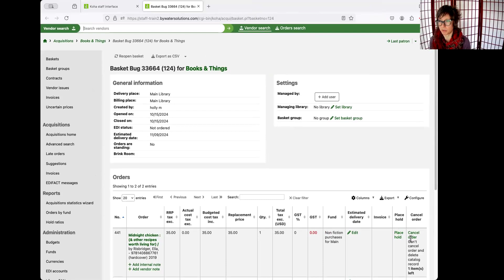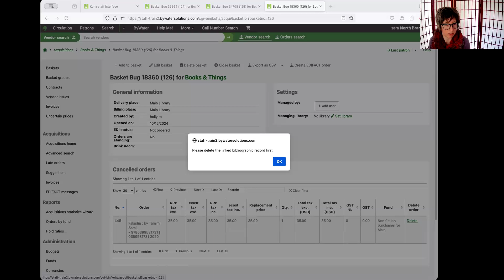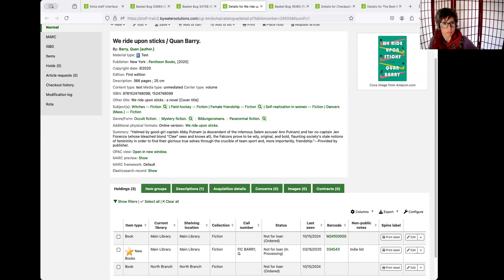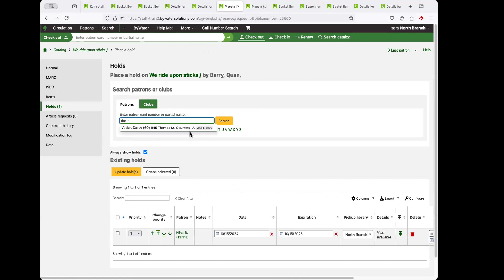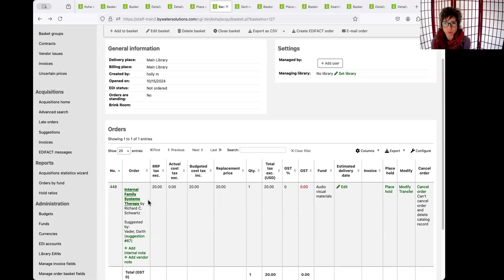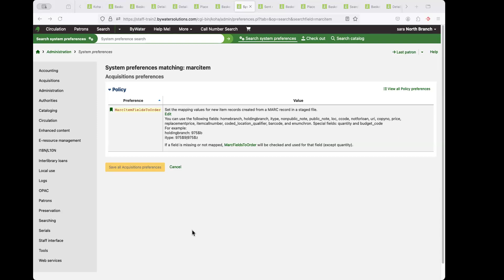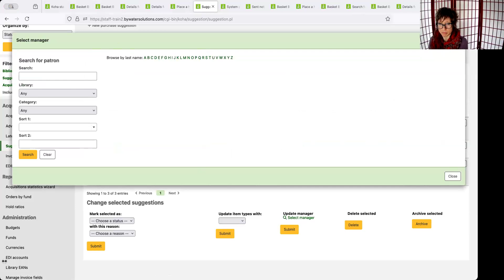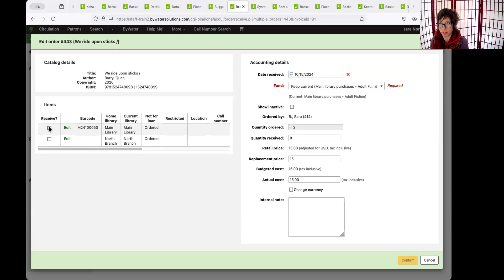Acquisitions Special Interest Group - 10/15/24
00:20:54 - CHillyard: - problems with unmuting
00:24:08 - Sara - ByWater Solutions Education
00:25:52 - Sara - ByWater Solutions Education
00:28:20 - Sara - ByWater Solutions Education
00:34:24 - Christie: - Got it!
00:34:37 - Sara - ByWater Solutions Education
00:38:06 - John Vinke: - Cancelled order example, might be what you were trying to generate but couldn't.
00:39:45 - Sara - ByWater Solutions Education: - Replying to "Cancelled order exam..."

00:41:47 - Monique Matta- SLO County Libraries: - Sara, is this what you were referring to? Cancelled order example.
00:47:52 - Sara - ByWater Solutions Education
00:52:19 - Sheri: - thanks, that answers my question
00:54:58 - Sara - ByWater Solutions Education
00:56:00 - Monique Matta- SLO County Libraries: - Ex.: "deleted bibliographic record"
00:56:47 - Kristi Krueger: - Nope. We do not currently use purchase suggestions.
00:57:11 - Sara - ByWater Solutions Education
00:58:48 - Christie: - is there a bug number associated with this?
00:59:00 - Bridget Nowlin, Cornish College of the Arts Library Director: - @Christie the pop up warning comes up because there is an amount in the “Warning at (%)” OR in “Warning at (amount)” in the fund within your budget. Go in to Modify fund and change it to zero and the pop-up warning should stop.
00:59:10 - Sara - ByWater Solutions Education
00:59:17 - Christie: - Reacted to "is there a bug num..." with 👍
00:59:35 - Sara - ByWater Solutions Education
01:00:36 - Sara - ByWater Solutions Education
01:01:23 - Sara - ByWater Solutions Education
01:03:49 - Christie: - But then the functionality of "warning at $25.00," for example, does not work.
01:04:14 - Chip Halvorsen - Westlake, OH: - Thank you, Sara.
01:04:25 - Megan Conelly: - Thank you, Sara!
01:04:26 - Monique Matta- SLO County Libraries: - Thank you, Sara!
01:04:27 - Chris Spink - CCLS: - Thank you!
01:04:32 - Charlie - SLO County: - THank you Sara!
01:04:36 - bjohnson: - I have to run - thanks, Sara.
01:04:39 - John Vinke: - Yes, thank you!
01:04:44 - Christie: - Thank you!
01:04:48 - HollyMcDougle: - Thank you!
01:04:50 - Bridget Nowlin, Cornish College of the Arts Library Director: - Thanks Sara!
01:05:14 - Kristi Krueger: - Thanks, Sara!
01:06:55 - Monique Matta- SLO County Libraries: - Can I please be added to the email notification list for this meeting?
01:07:20 - Megan Conelly: - Replying to "Can I please be adde..."